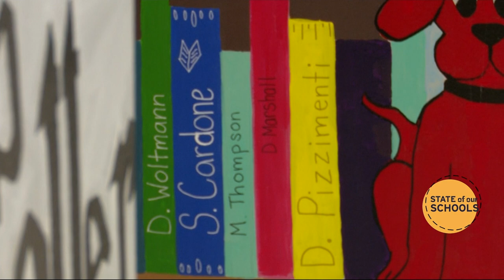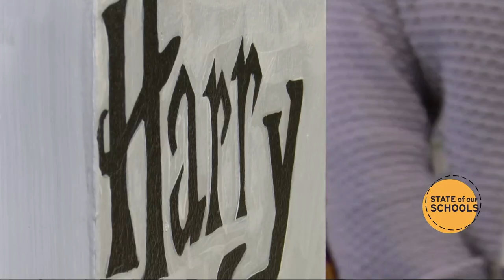JFK Elementary School custodian adds paintings to hallways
Michael Kuffo was a student at the West Babylon school himself before becoming the custodian.